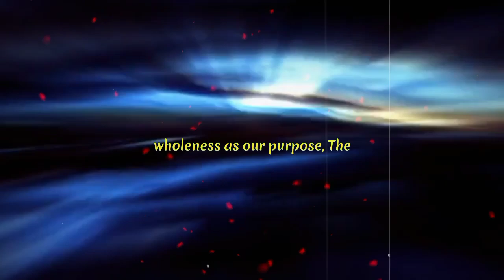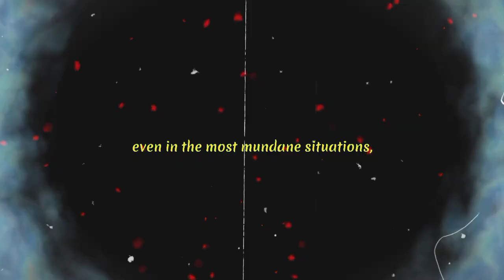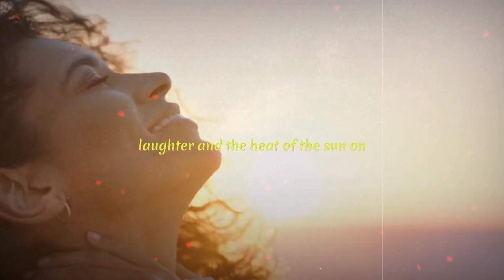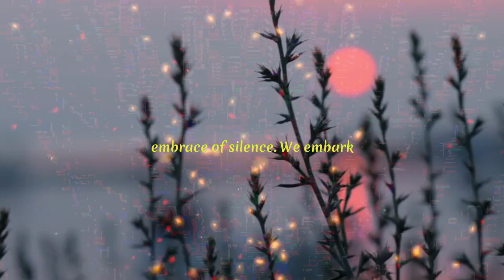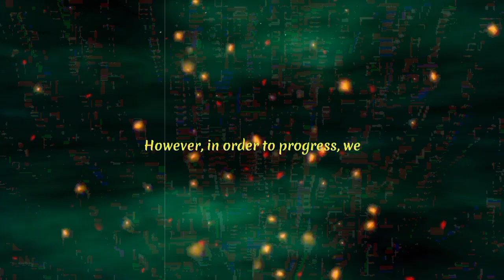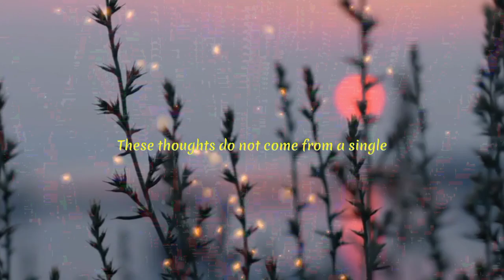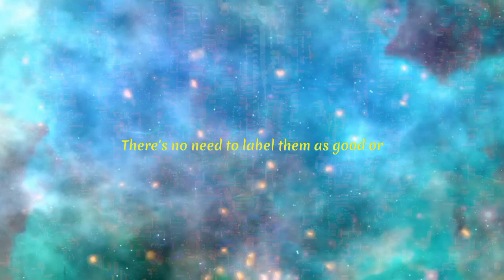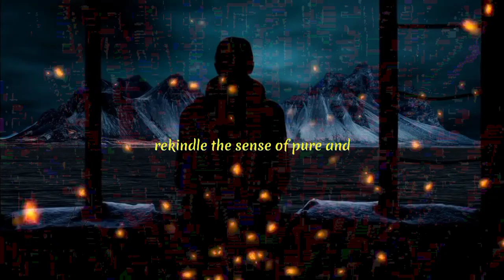The Less You look The More You Will Find | The True Essence Of live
"Unlock the True Essence of Life with Minimalism: Discover More by Seeking Less | Embrace Simplicity and Find Wisdom and Fulfillment"

The Less You Seek, The More You’ll Find - Alan Watts on the Rhythms of Life